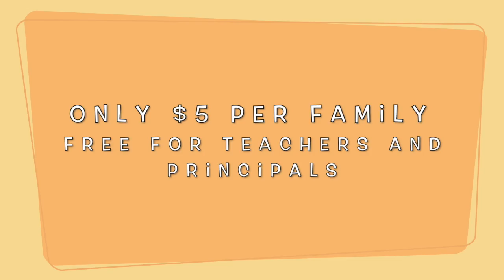The Velveteen Rabbit Trailer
Theatre NDSU presents our Radio Play of: The Velveteen Rabbit!

The Velveteen Rabbit has one wish—to be real. But how? One night the toy fairy visits to give the Velveteen Rabbit her wish. The Velveteen Rabbit should be overjoyed, but she can’t. The boy who loves her is sick with scarlet fever and may die if she leaves with the toy fairy. What will she do? Margery Williams’ beloved tale is brought to life in this stage version for the whole family. Explore what it means to love and live without bounds.

For more information and to get your tickets, visit ndsu.showare.com .